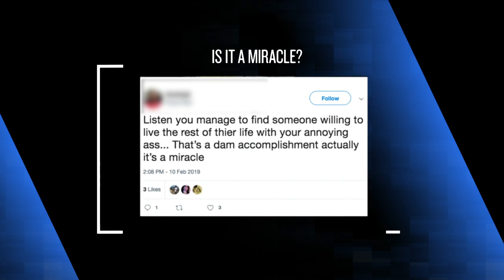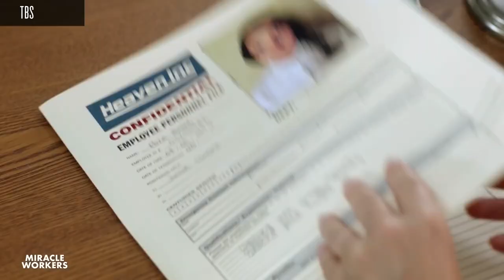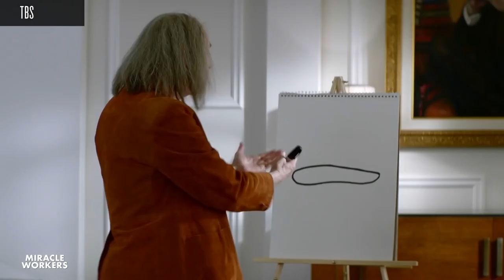Daniel Radcliffe and Simon Rich on Miracle Workers and why the Postal Service is a damn miracle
Based on his novel What in God’s Name, Simon Rich’s new show Miracle Workers follows a pair of low-level angels at Heaven, Inc. who, in order to prevent Earth’s destruction, have to help two humans fall in love. We recently spoke with Rich and star Daniel Radcliffe about the show, and the Earthly things they think are straight-up miracles.